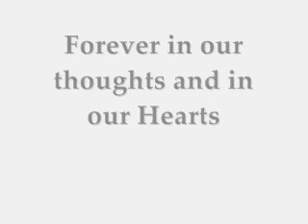Theodore Peter Jones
PLT